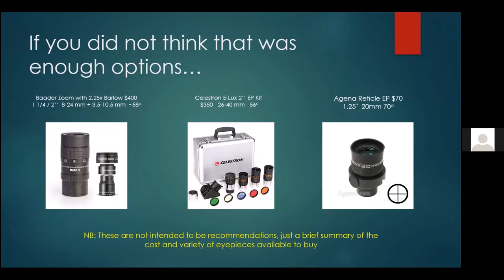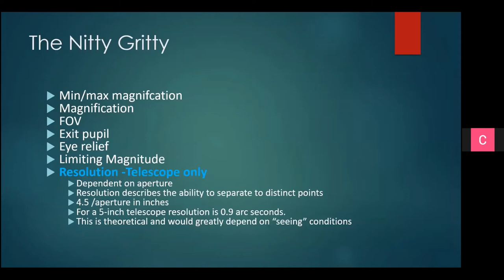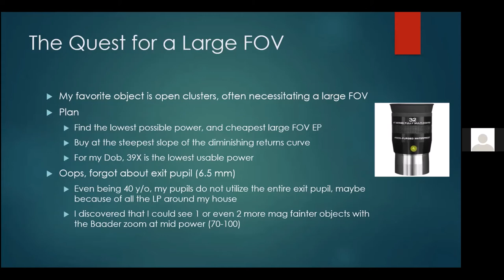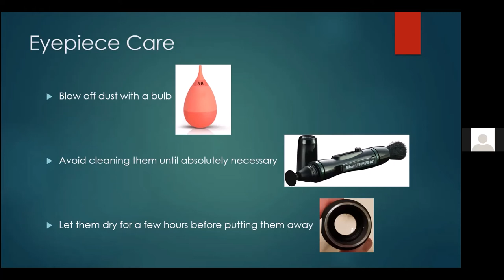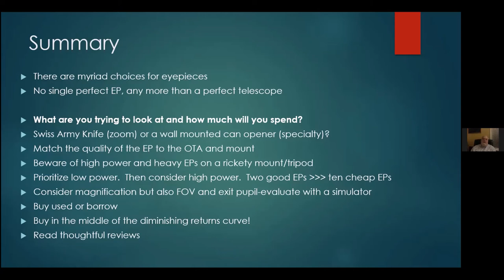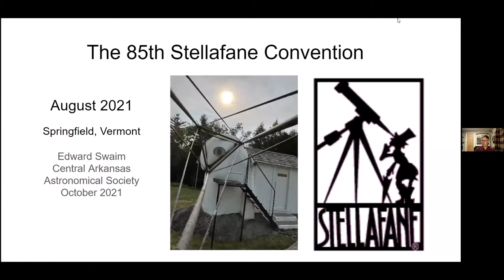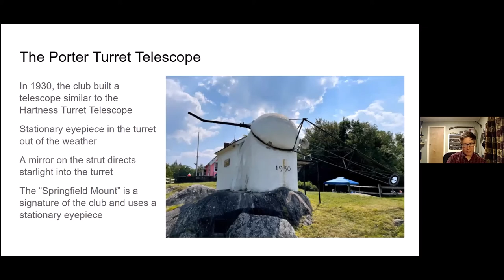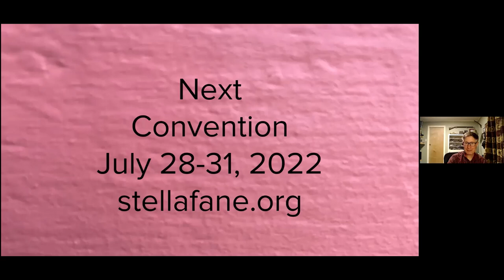October 9, 2021 CAAS Regular Meeting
Chris Thode hosted.  Following introductions, announcements, and business there were two programs.

Karl A. Schultz gave a presentation on eyepieces   00:04:22
Minimum and Maximum Magnification calculations  00:07:30
Magnification 00:08:00; Field of View 00:08:30; Exit Pupil 00:09:20
Eye Relief - EP Only 00:09:48; Limiting Magnitude 00:10:17
Resolution 00:12:24; General Guidelines 00:18:15; Mistakes & Successes 00:20:45; Quest For a Large FOV 00:25:49; Barlow Lens 00:27:38; Eyepiece Care 00:29:20; Discussion 00:32:00

Edward Swain gave a discussion on his trip to the 85th Stellafane Convention in Springfield, VT 00:55:00; He discussed the convention and gave biographical information on Russell W. Porter and James Hartness. Screw threads and amateur telescope making are important parts of the history and there was a telescope making competition at the convention 01:08:45. He noted that Stella Kafka from AAVSO gave a presentation on Betelgeuse 01:08:45; Showed images from the Stellafane East observation site and said the next convention is July 28-31, 2022.